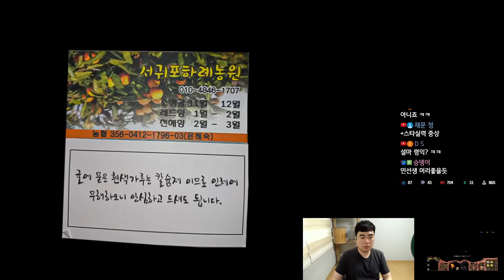일꾼 81킬 당하면 어떤 기분일까? (싸우론 저그편)